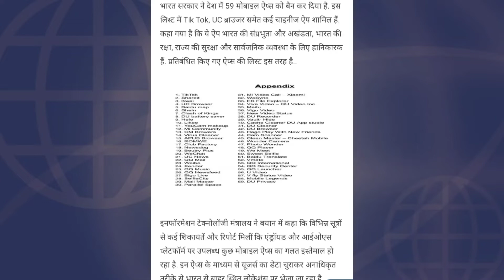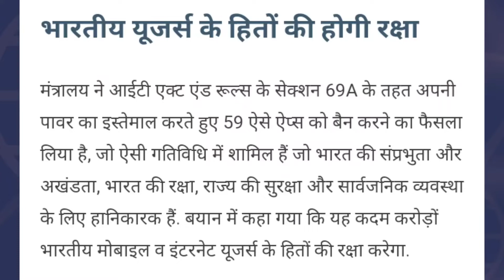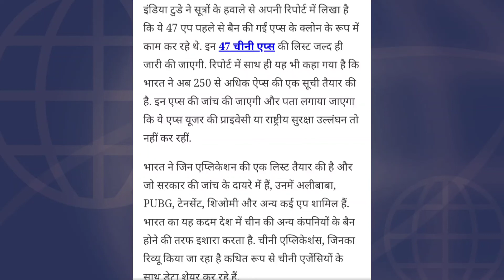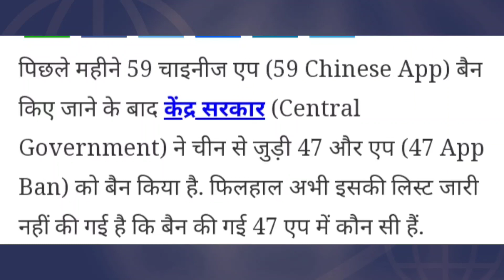|| 47app again ban by Indian government||